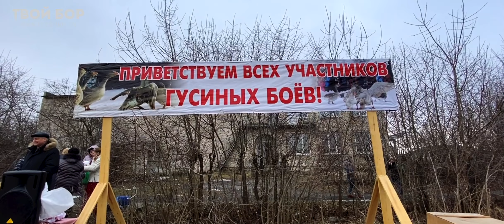ТВОЙ БОР ТВ. Гусиные бои. Каликино 2020.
Когда на Бору во всю начал валить снег, в Каликино проходили гусиные бои. Репортаж нашего спецкора с места событий!